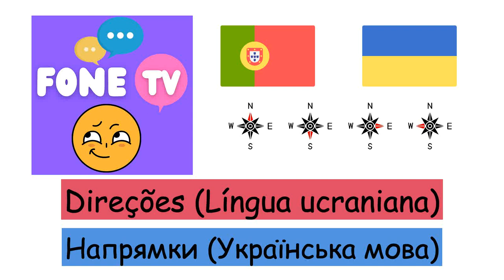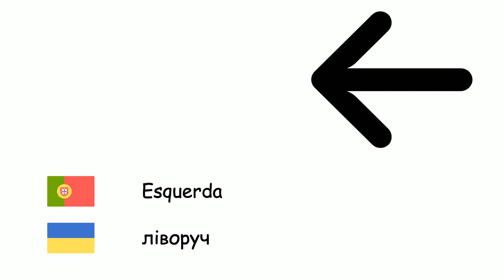Direções (Língua ucraniana) (pt-uk)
Fone TV
pt-uk-17
Напрямки (Українська мова)
Norte - Північ
Sul - Південь
Leste - Схід
Oeste - Захід
Nordeste - Північний схід
Noroeste - Північний захід
Sudeste - Південний схід
Sudoeste - Південний захід
Esquerda - ліворуч
Direita - праворуч